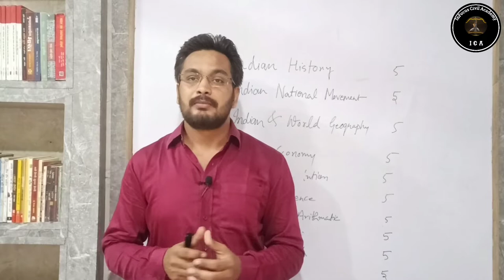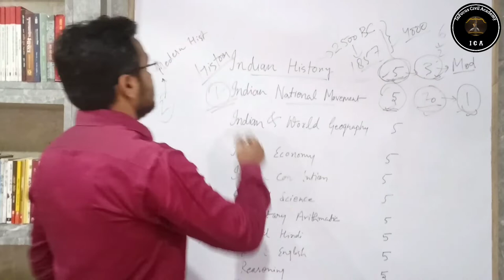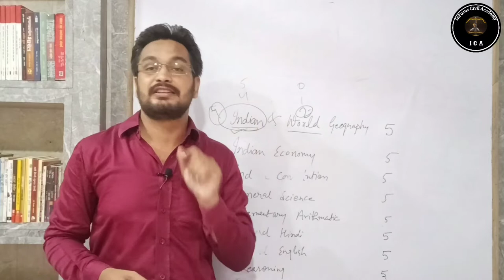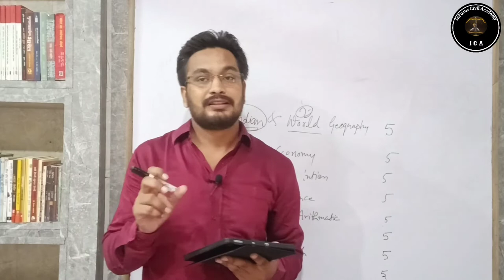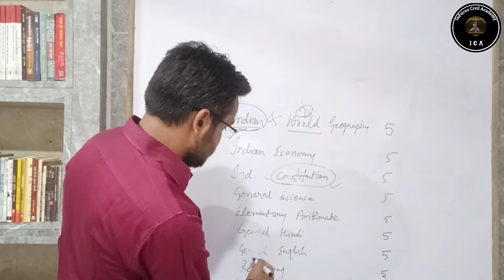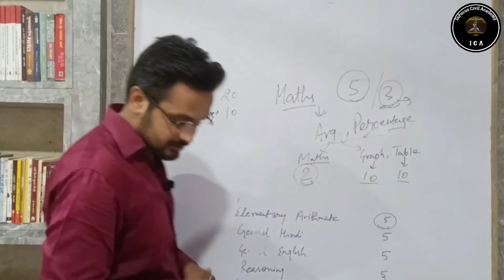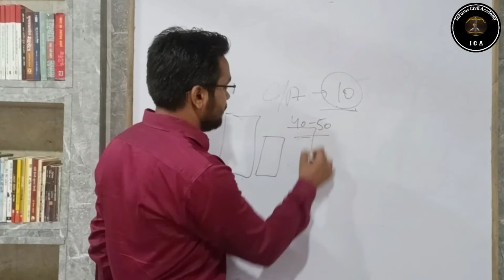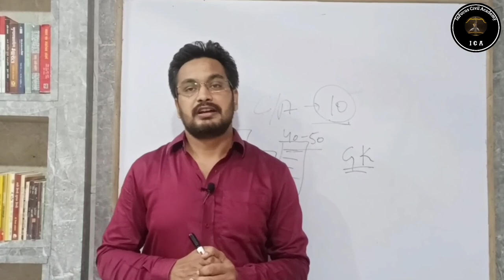UPSSSC PET Last Month की Smart Strategy - Must Watch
Hi
दोस्तों आज की इस वीडियो में मैने आप को upssscpet 2022 की Last month की Smart strategy के बारे में बताया है। जिससे आप एक बेहतर रणनीति के साथ तैयारी करके आप भी एक माह बाद होने वाले PET प्रतियोगी परीक्षा में अधिकतम score कर सकते है।Thanky Lastou so much